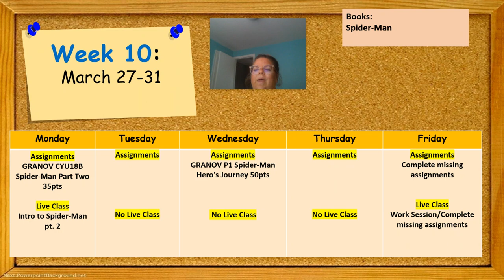Graphic Novels Weekly Preview Week 10